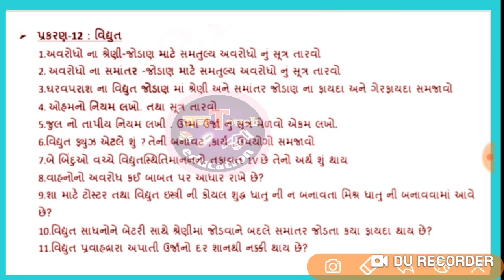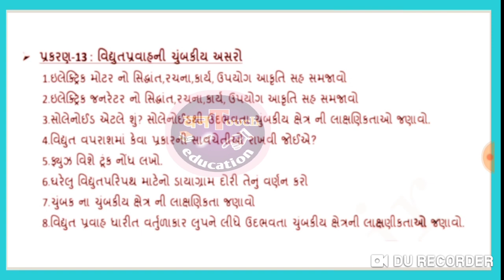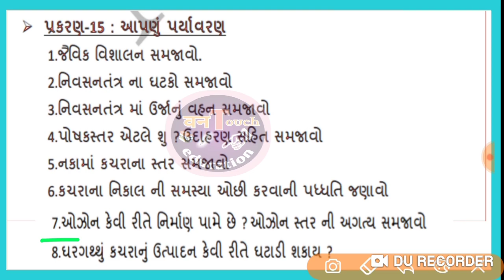વિજ્ઞાન imp part 3 🔥 std 10 science imp questions 2020 || std 10 vigyan imp questions 2020 || Board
વિજ્ઞાન  imp  પ્રશ્નો ભાગ 3 , std 10 science imp questions 2020 , std 10 vigyan imp questions 2020 , Board exam 2020

Hi
I am Bharat Patel welcome to onetoucheducation YouTube channel
Namaskar mitro aavideo ma aapne dhoran 10 vigyan imp question jovano parytn karvama avyose to video game to lick and Sher karjo